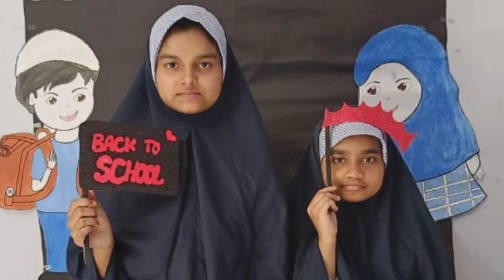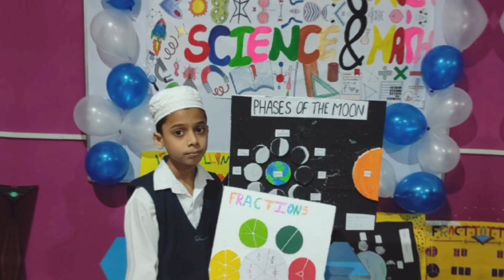Hidaaya English School I Jamshedpur